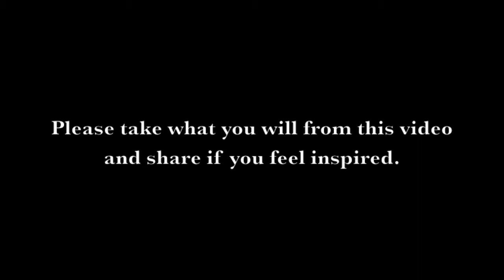Wise Wombman Dreaming- Anchor Your Dreaming!!!